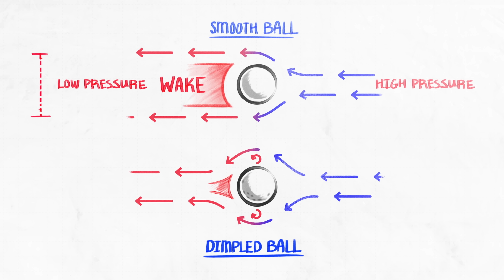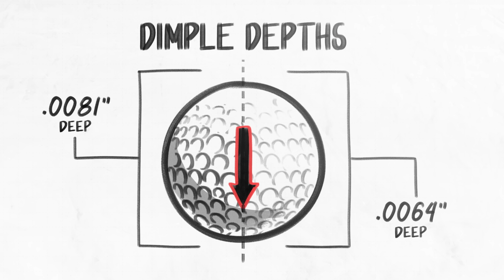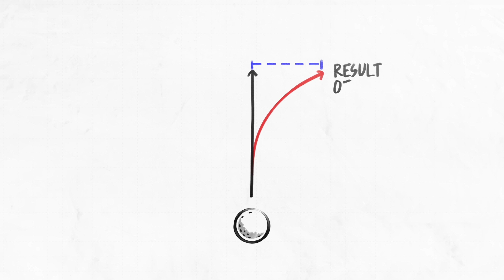The Art and Science of Ball Flight with Ludvig Åberg and No Laying Up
Next closest thing to a Titleist Golf Ball R&D swing robot? Ludvig Åberg.

He joined Titleist Golf Ball R&D's Mike Madson and @NoLayingUp's Neil Schuster for a deep dive on golf ball aerodynamics – and why we insist on owning every single step of our dimple design and manufacturing process.

Our research has shown that a golf ball with uneven dimple depths, off by as little as the width of a human hair, can turn a good swing into a bad shot, and cause your ball to fly offline.

0:00 Intro
0:38 Ludvig’s normal ball flight
2:36 Science of dimples on a golf ball
5:18 Transverse force
7:23 Painting errors in manufacturing